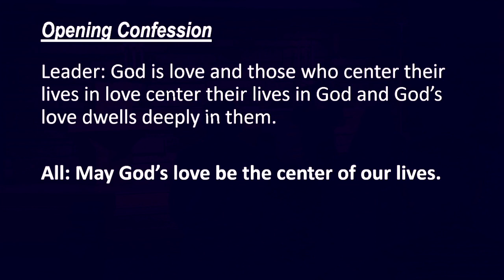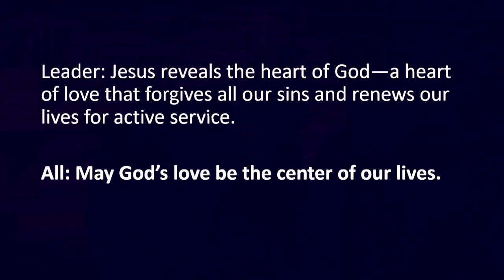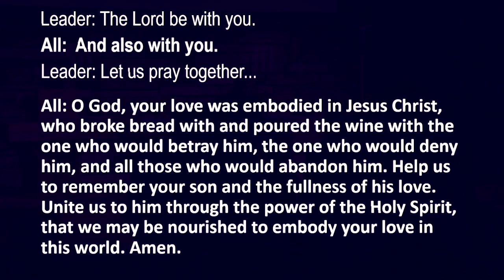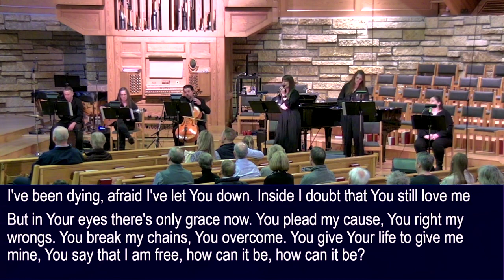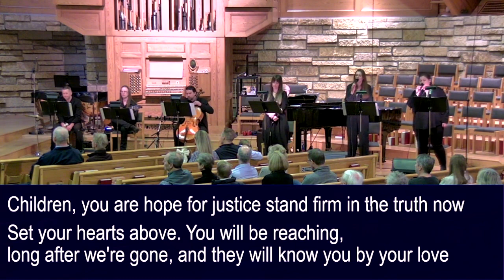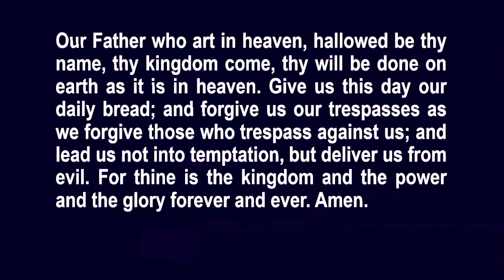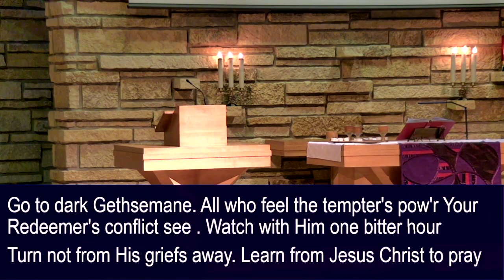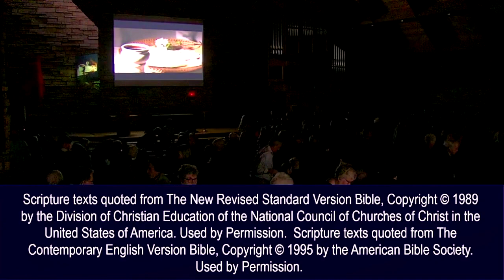Maundy Thursday Worship April 6, 2023 7pm